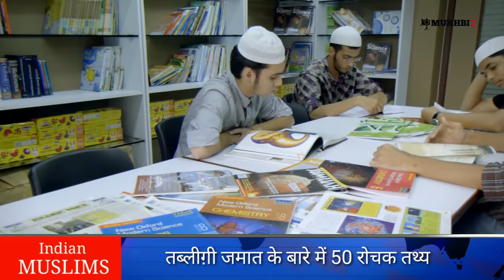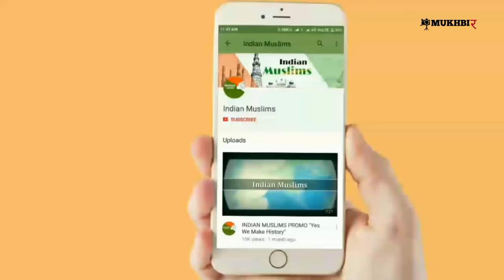तब्लीगी जमात के बारे में 50 रोचक तथ्य | Facts About Tableegi Jamat | Markaz Nizamuddin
In this Video We Talk About World's Most Powerful Islamic Organization Tableeghi Jamat.
Tablighi Jamaat is the largest religious organization in the world, the number of people joining it is more than 200 million. It has branches in every city of America, Russia, Japan, Indonesia and France. It has Been Established By Maulana iliyas in 1926.

Tabligi Jamaat Presence in more than one 150 countries of the world. Lakh of Doctor, Corporate, Advocate and Scientist Are Member of Tablighi Jamat.

इस वीडियो में दुनिया के सबसे शक्तिशाली इस्लामिक संगठन तब्लीगी जमात के बारे में बात की गई है। तब्लीगी जमात दुनिया का सबसे बड़ा धार्मिक संगठन है, इसमें शामिल होने वालों की संख्या 20 करोड़ से अधिक है।  अमेरिका, रूस, जापान, इंडोनेशिया और फ्रांस के हर शहर में इसकी शाखाएँ हैं।  1926 में इसकी शुरुआत मौलाना इलियास के द्वारा की गई थी।

दुनिया के 150 से अधिक देशों में तबलीगी जमात की उपस्थिति।  लाखों डॉक्टर, कॉर्पोरेट, वकील और वैज्ञानिक तब्लीगी जमात के सदस्य हैं। मशहूर क्रांतिकारी उबैदुल्लाह सिंधी और भारत के तीसरे राष्ट्रपति डॉक्टर जाकिर हुसैन भी तब्लीगी जमात का हिस्सा थे।

اس ویڈیو میں دنیا کی سب سے طاقتور اسلامی تنظیم تبلیغی جماعت کے بارے میں بتایا گیا ہے۔  تبلیغی جماعت دنیا کی سب سے بڑی مذہبی تنظیم ہے ، اس میں شامل ہونے والوں کی تعداد 200 ملین سے زیادہ ہے۔  امریکہ ، روس ، جاپان ، انڈونیشیا اور فرانس کے ہر شہر میں اس کی شاخیں ہیں۔  اس کی شروعات 1926 میں مولانا الیاس نے کی تھی۔

 دنیا کے 150 سے زیادہ ممالک میں تبلیغی جماعت موجود ہے۔  لاکھوں ڈاکٹر ، کارپوریٹ ، وکلاء اور سائنس دان تبلیغی جماعت کے ممبر ہیں۔  مشہور انقلابی اور آزادی کے پروانے عبید اللہ سندھی اور ہندوستان کے تیسرے صدر ڈاکٹر ذاکر حسین بھی تبلیغی جماعت کا حصہ تھے۔۔

Stay Tune.